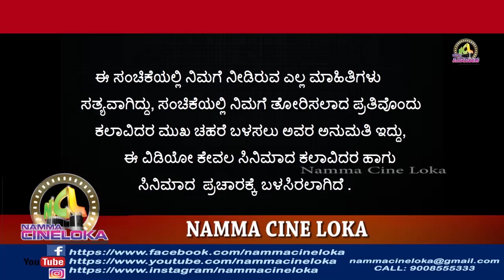ಸಿನೆಮಾವಾದ ಇಪತ್ತು ತುಳು ನಾಟಕಗಳು 20 DRAMA THAT BECAME TULU FILMS